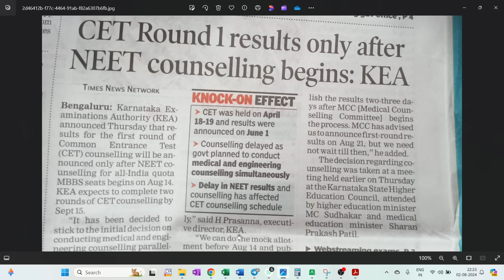KCET AND NEET SIMULTANEOUS COUNSELLING / KEA DIRECTOR ಏನಂತಾರೆ..!!!???